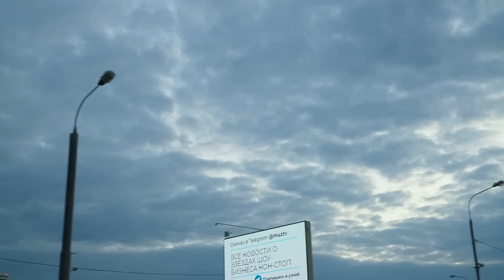RAM TRX НЕ ДОЕХАЛ ДО ДОМА...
Всем привет друзья, с вами Биполярка Сарычева. И в сегодняшнем выпуске вы узнаете как мы всей бандой гоняли ко мне на родину в Пугачёв.